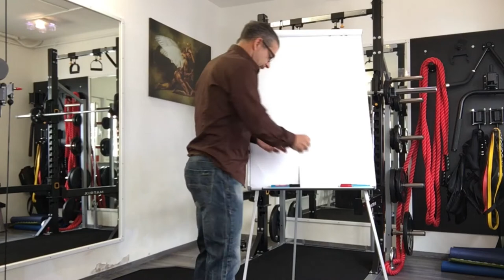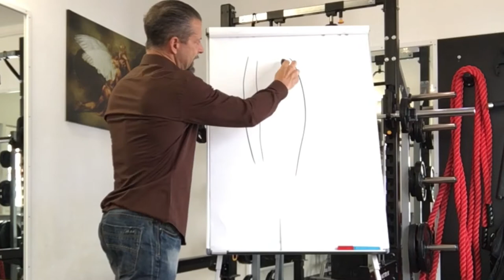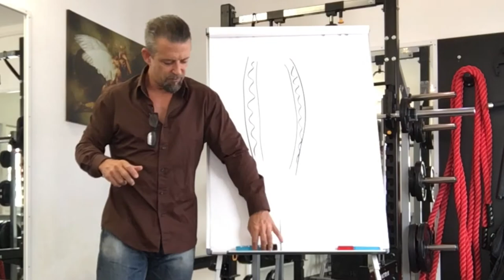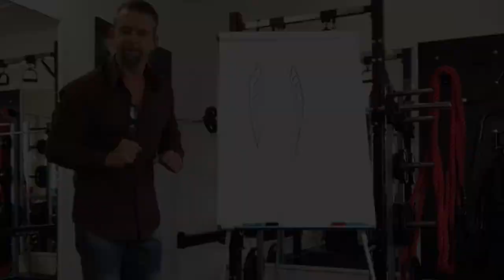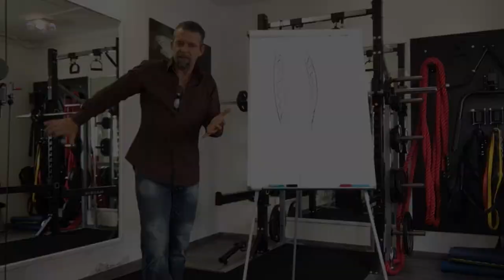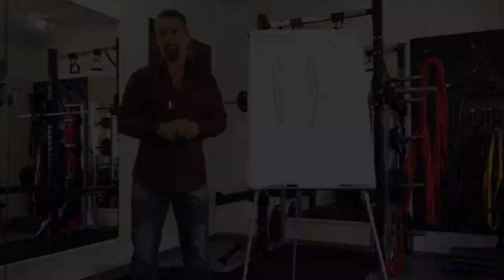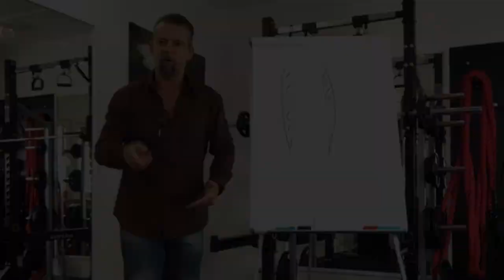FITNESS OVER 50 ► Ladys schlanke Beine, knackiger Po, besser als ...